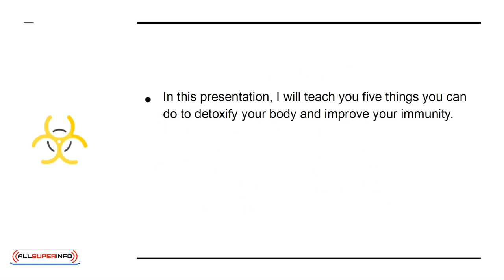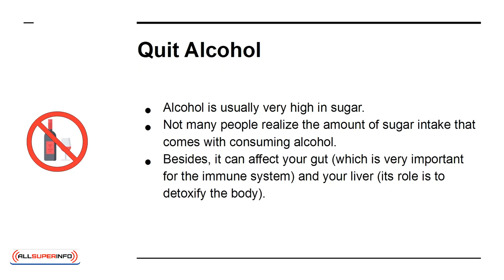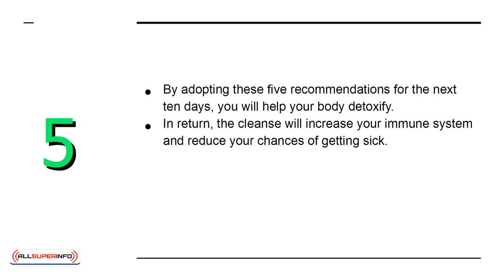07 5 Ways to Get Rid of Toxins and Boost Your Immune System